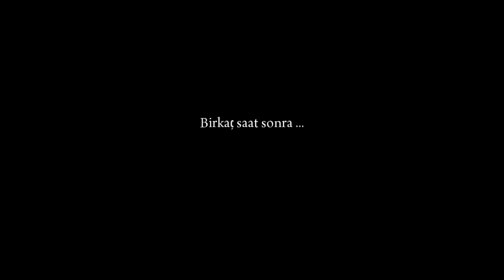EVE HOŞGELDİN EZİYETİ ! | MAFIA 2 DEFINITIVE EDITION TÜRKÇE BÖLÜM 8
Merhabalar, Metincan ben! Aramıza hoşgeldin sefa getirdin. Bu kanalda mümkün olduğunca Türkçe bir şekilde A+ dediğimiz hikaye bazlı oyunlar ve daha bir çok şey olacak :) Haydiii kap bi sandalye!